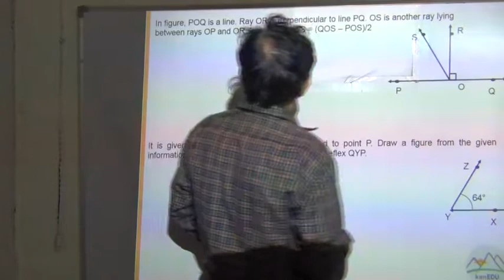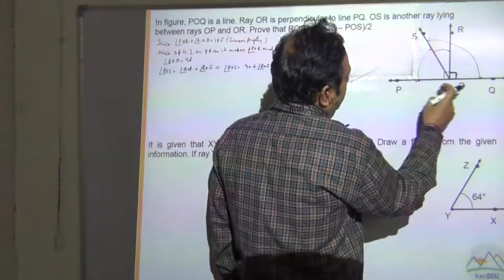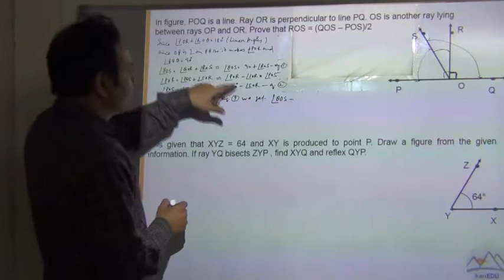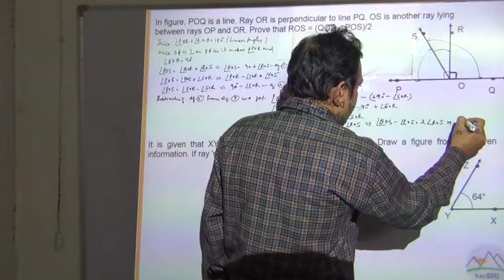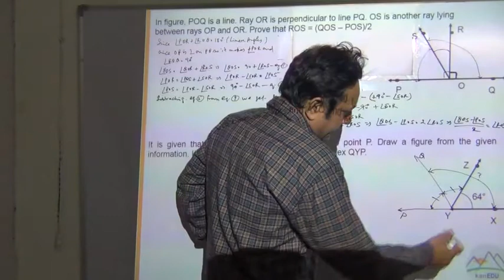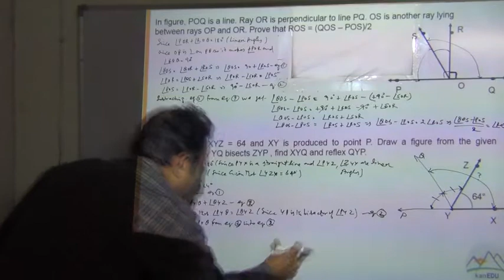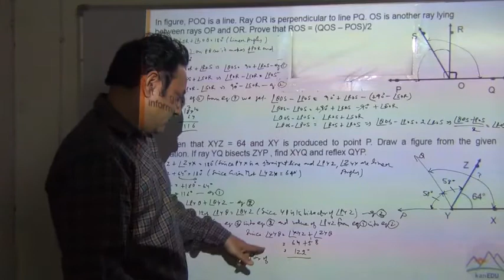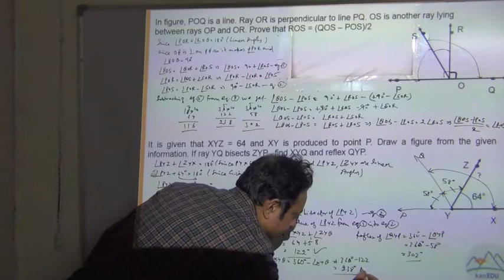class 9 lines and angles 3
lines and angles solutions